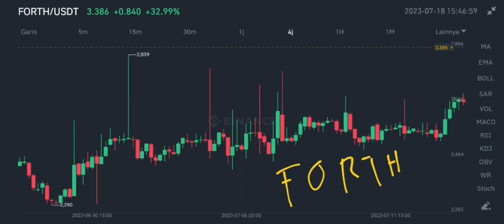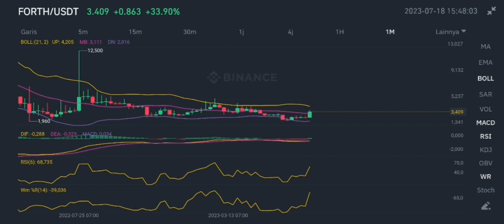FORTH COIN IMPULSE RALLY IN JULY 2023‼️ AMPLEFORTH PRICE IS BULL RUN‼️ NEW FORTH CRYPTO BULLRUN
forth coin impulse rally in july 2023 ampleforth crypto price is bull run in july 2023